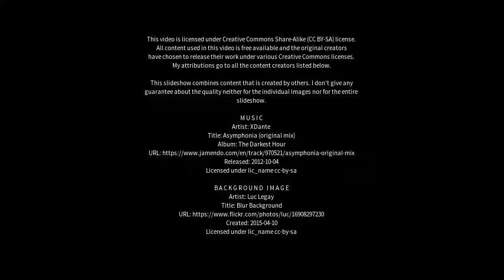Best places to visit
Best places to visit - Quandialla (Australia) Best places to visit - Slideshows from all over the world - City trips, nature pictures, etc.